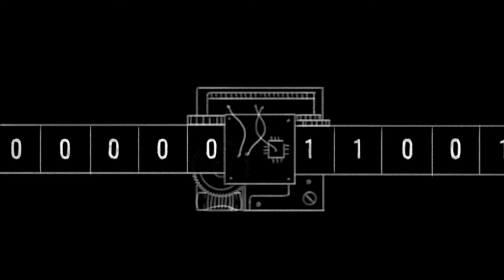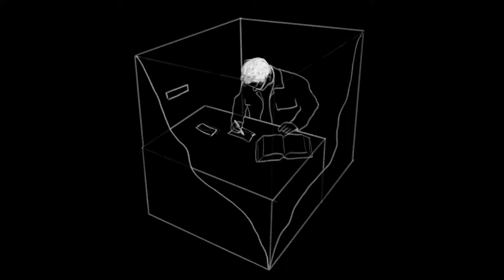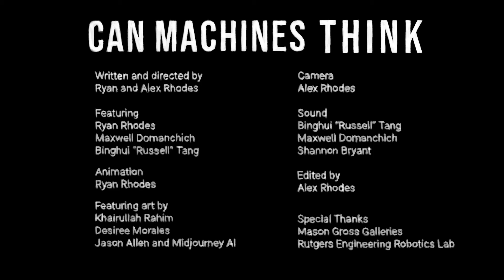Can Machines Think? A brief history and philosophy of AI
Last fall, the Cognitive Science Society held a contest for 5-minute videos on the question "Can Machines Think?". We made a video exploring the history and philosophy of artificial intelligence. We won second place!

0:00 - Can Machines Think?
1:05 - The Golem
1:47 - The Turing Machine
2:55 - The Turing Test
3:53 - The Chinese Room
4:44 - What Happens Next?